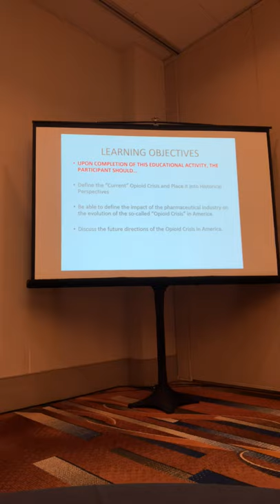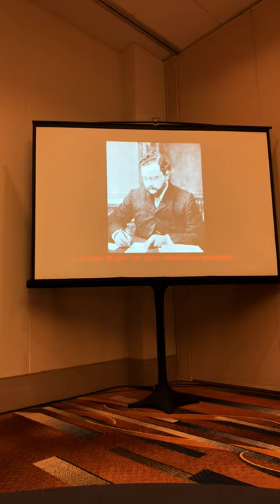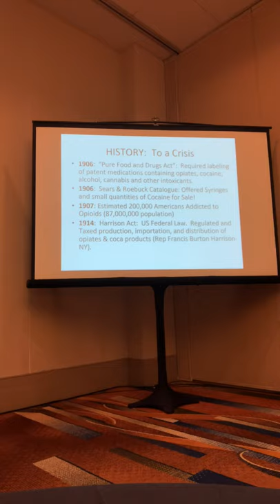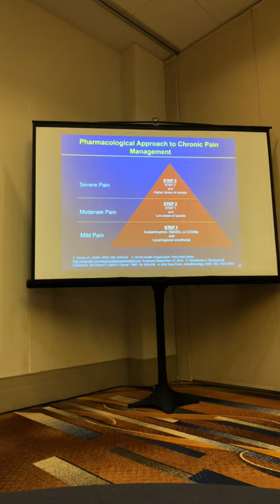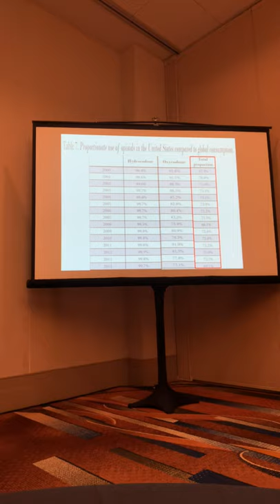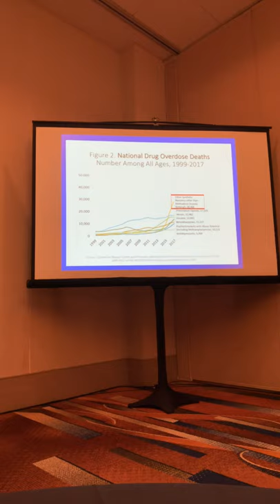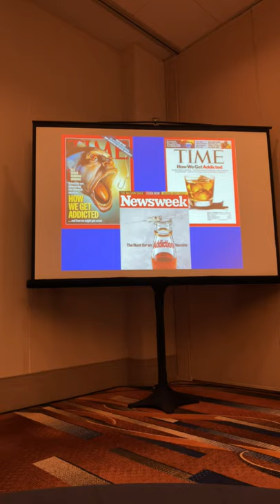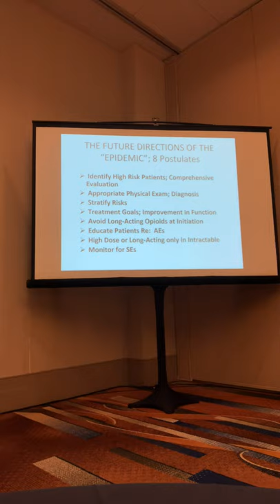Dr. Kenneth Candido update on “The American Opioid Epidemic-Fact vs. Fiction 2019”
October 24, 2019. The most recent information regarding America’s Opioid Epidemic!